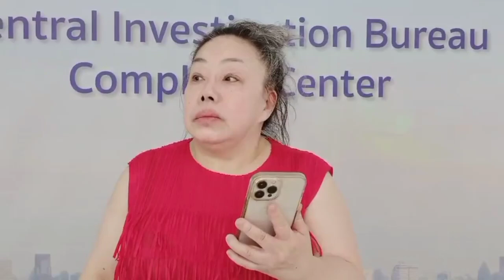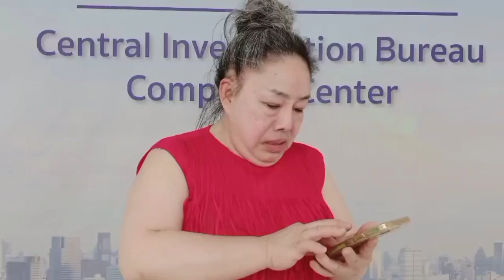"ทนายรัชพล" ร้อง บช.ก.เอาผิดแก๊งจัดฉากหวยทิพย์ - "ลีน่าจัง"ด่าหิวแสง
MGR Online - "ทนายรัชพล" ร้อง บช.ก.เอาผิดแก๊งหวยทิพย์จัดฉากถูกรางวัล 24 ล้าน ด้าน "ลีน่าจัง"แจ้งความกลับ ด่าหิวแสง อ้างไม่ได้เกี่ยวข้องกับขบวนการดังกล่าว

วันนี้ (11 ม.ค.) ที่ ศูนย์รับเรื่องราวร้องทุกข์กองบัญชาการตำรวจสอบสวนกลาง (บช.ก.) เมื่อเวลา 13.00 น. นายรัชพล ศิริสาคร ทนายความ เดินทางเข้ายื่นหนังสือถึงผู้บัญชาการตำรวจสอบสวนกลาง เพื่อร้องขอให้ตรวจสอบดำเนินคดีกับ กลุ่มคนดังจัดฉากถูกหวยทิพย์ 24 ล้านบาท พร้อมกับนำหลักฐานข้อมูลของบุคคลต่างๆ ที่เคยออกมาให้สัมภาษณ์ยอมรับว่าไม่ได้ถูกหวยจริงตามสื่อต่างๆ มามอบให้เพื่อประกอบการพิจารณา

นายรัชพล กล่าวว่า วันนี้มาแจ้งความดำเนินคดีกลุ่มบุคคล ที่อ้างว่าถูกลอตเตอรี่ รางวัลที่ 1 ทั้งหมด 24 ล้าน แต่ไม่ได้ถูกจริงๆ ตามที่นายณวัฒน์ อิสรไกรศีล เคยออกมาเปิดเผย เมื่อช่วงเดือน ธ.ค.65 ซึ่งตนไม่แน่ใจว่าเมื่อครั้งที่ นายณวัฒน์ ไปแจ้งความนั้นเป็นเพียงแค่ลงบันทึกประจำวันหรือไม่ เพราะเรื่องนี้ผ่านมาสักพักแล้ว แต่ตำรวจก็ยังไม่ได้เรียกใครเข้าไปสอบปากคำ กลัวว่าคนทำผิดจะไม่ได้รับโทษทางกฎหมาย เลยมาแจ้งความซ้ำอีกที ในฐานะพลเมืองดี

นายรัชพล กล่าวอีกว่า ตามรายชื่อที่ตนมาแจ้งความ มีทั้งหมด 6 คน 1.บิ๊กเอ็ม กฤตฤทธิ์ บุตรพรหม ดารานักแสดง , 2.ฐิตาภา ธนทรัพย์ปรีชา ceo หงษ์ทองลอตเตอรี่ออนไลน์ , 3.เพชรพันปี อภิมหาโชคไพศาล เจ้าของร้านเพชร , 4.รินลดา ชัยหมื่น หมอดู , 5.ลีน่า จังจรรยา และ 6.นายเอก คนสวมอ้างถูกรางวัลที่ 1 ซึ่งการกระทำของกลุ่มบุคคลเหล่านี้มองว่าเข้าข่ายความผิด 3 ข้อหา 1.ฉ้อโกงประชาชน , 2. พ.ร.บ.คอมพิวเตอร์ และ 3. ฟอกเงิน ซึ่งก่อนหน้านี้เองกลุ่มคนเหล่านี้ได้ให้สัมภาษณ์กับสื่อมวลชน ยอมรับสารภาพทั้งหมด คิดว่าความผิดชัดเจนแล้ว สามารถที่ขอศาลออกหมายจับได้ โดยไม่ต้องรออะไร ส่วนใครอ้างว่าเป็นแพะ หรือไม่เกี่ยวข้อง ก็ต้องไปพิสูจน์กันที่ศาล

“เหตุผลที่มาแจ้งความในวันนี้ เพราะรับไม่ได้จริงๆ ถ้าปล่อยไว้แล้วกลุ่มคนเหล่านี้ไม่ถูกดำเนินคดี เพราะมองว่าเป็นการกระทำที่ไม่เกรงกลัวต่อกฎหมาย” นายรัชพล กล่าว

ต่อมาเมื่อเวลา 15.00 น. นางลีนา จังจรรจา หรือ ลีน่าจัง ได้เดินทางเข้าพบ ร.ต.อ. ณัฐเดช สุทธิชาญบัญชา รอง สว. กก.1 บก.ป. เพื่อแจ้งความเอาผิด นายรัชพล ศิริสาคร ทนายความชื่อดัง กรณีพาดพิงว่าเกี่ยวข้องกับขบวนการหวยทิพย์ดังกล่าว

ผู้สื่อข่าวรายงานว่า ทันทีที่ ลีน่าจัง เดินทางมาถึงก็ได้โทรศัพท์ติดต่อไปหานายรัชพล ในทันที ก่อนพูดต่อว่า นายรัชพล ในเชิงลักษณะว่าทำไปเพื่ออะไร หิวแสงหรือไม่ ตนเองก็บอกอยู่แล้วว่าไม่ได้เกี่ยวข้อง เดิมทีตนต้องไปหาหมอเพราะป่วยร่างกายไม่แข็งแรง เดินยังไม่ไหว แต่สุดท้ายก็ไม่ได้ไปต้องมาเคลียร์เรื่องนี้ก่อน หากยังมีความเป็นลูกผู้ชายก็ต้องออกมาขอโทษต่อหน้าตนและสื่อมวลชนถึงเรื่องที่เกิดขึ้น ก่อนจะยื่นคำขาดว่าจะยืนรออยู่ที่หน้ากองบัญชาการตำรวจสอบสวนกลาง (บช.ก.) หากยังไม่มาก็จะดำเนินคดีให้ถึงที่สุด

นอกจากนี้ในระหว่างที่ ลีน่าจัง เดินเข้าห้องพนักงานสอบสวนยังพูดต่อว่าด่าทอผ่านสื่อมวลชนไปถึงกลุ่มผู้มีชื่อเสียงอีกหลายราย ที่เคยพูดพาดพิงว่าเกี่ยวข้องกับขบวนการดังกล่าวอีกด้วย